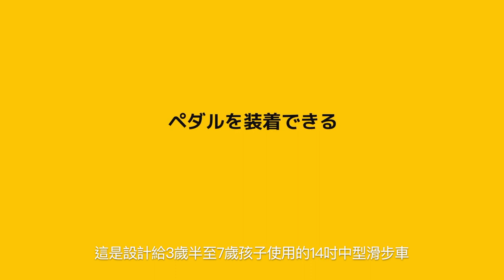滑入林道！STRIDER 14X越野混合賽，日本賽制說明。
史上最嚴峻的 2,000公尺滑步車/腳踏車比賽！